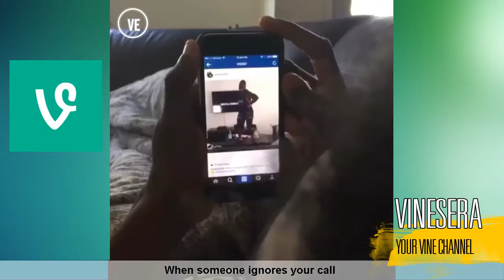LMAO Vines of the month VIII IIVinesEra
Here are the latest funny vines by your favourite vine stars amanda cerny,king batch lele pons,logan paul and many more.
We have compiled the latest vines for our viewers.
seriously guys we also enjoyed it a lot doing compiling them was fun.
we ourself has become addicted to the vines infact it has been injected into  veins haha..

we hope u guys will like it.
And encourage us.

Did you miss our last upload
check out the links bellow

Here's the list of other uploads before

video links

No girl can do this "Latest vines" II Vinesera

BEST Amanda Cerny vine "All men are dogs" II vinesera

Makeup cannot hide everything "Funny vines" II VinesEra

Funny vines "Girls just cant resisit a musician" III VinesEra

Latest vines "What the fuck is taking so long IIVinesEra

See how this girl does it II VinesEra

latest vine compilation "Luckey guy got a nicest and softest pillow" II VinesEra

Funniest vine "Money well spent" IIvinesera

"Top latest funny vines" Carefull what you say around babies II vinesera

latest vines "Car wash expectation vs reality " II vinesera

best latest funny vines "someone always try to steal your spot light" II vinesera

Latest funny vines "friend that always try to look sexy" II vines era

Secrets never last the best funny vines II vinesera

If latinas were in horrer movies best funny vines compilation II vinesera

Latest top vines That one friend who is naturally pretty II vinesera

Top latest funny vines The perfect getaway II vinesera

Latest top funny vines when you're croped out of a group picture II vinesera

Top latest funny vines The worst dance partner II vinesera

Top latest funny vines When you walk in on your friends II vinesera

Top latest funny vines All girls are the same when flirting II vinesera